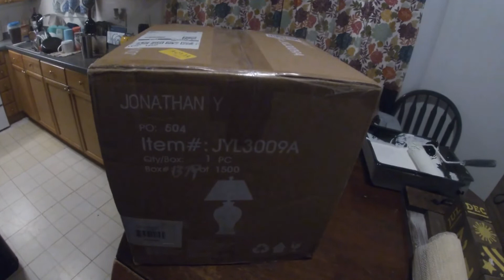Surf Fishing Florida, celebrating 100 videos!